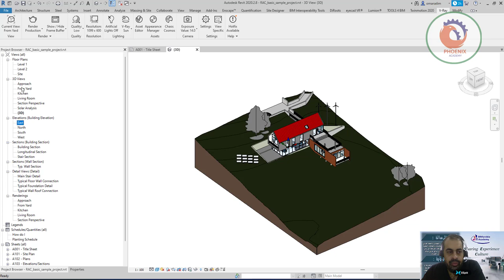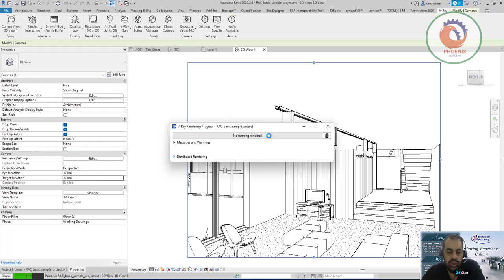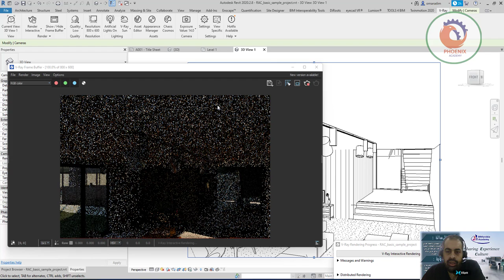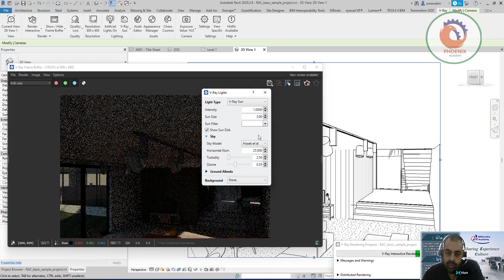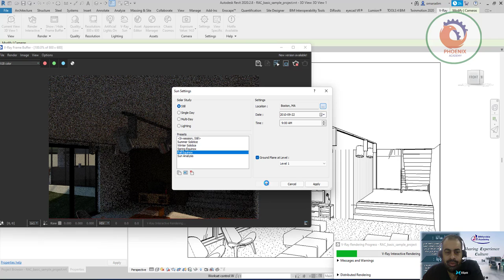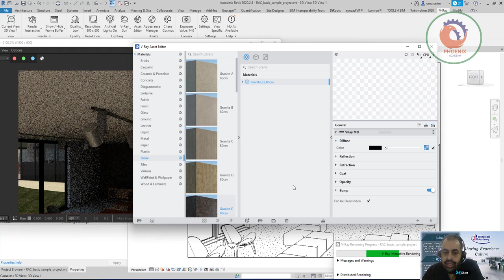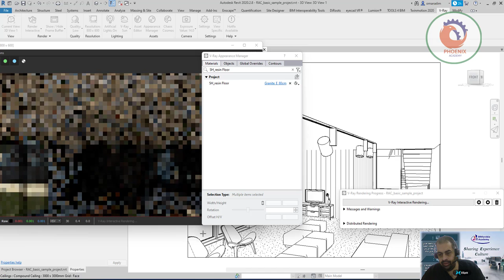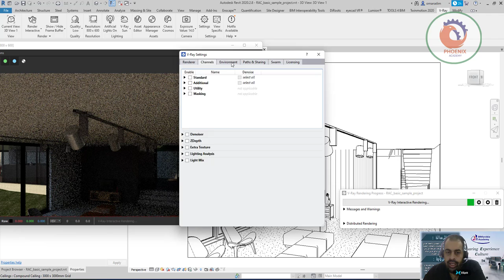فيراي الريفيت vray revit